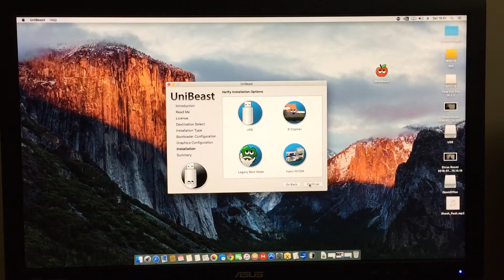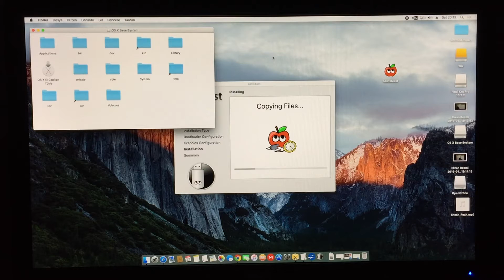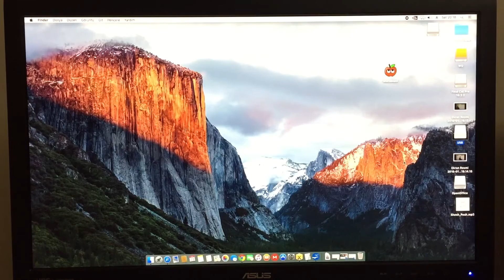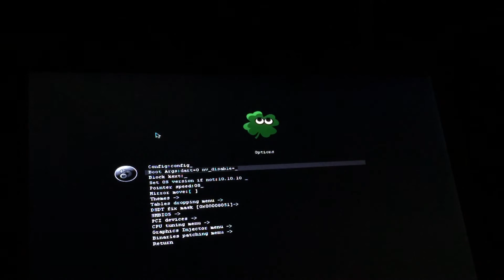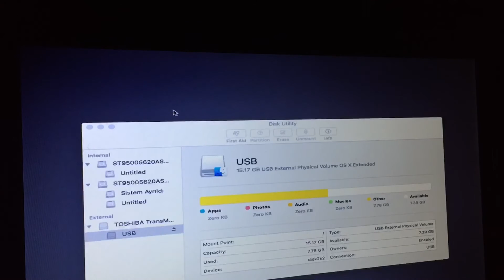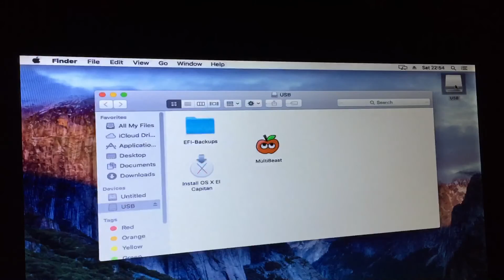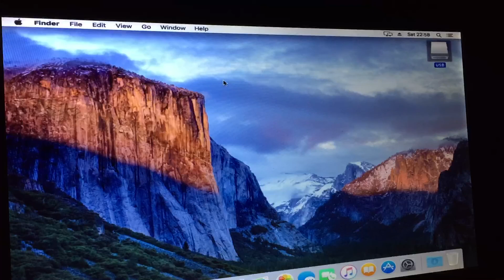El Capitan 10.11.1 Laptop' a Nasıl Yüklenir